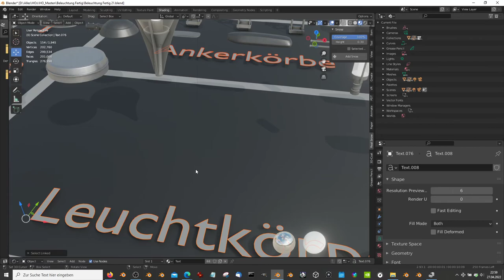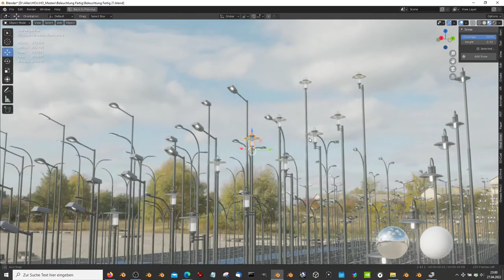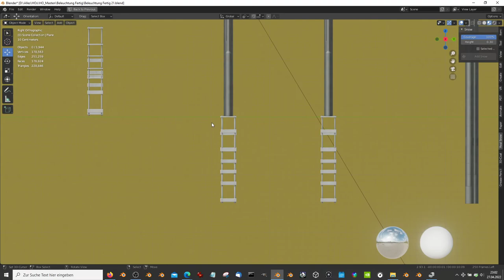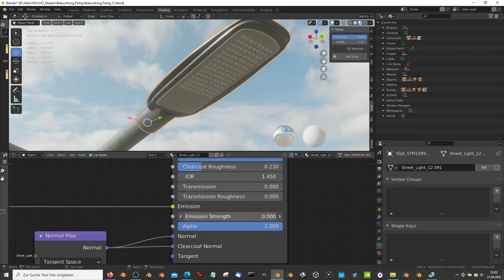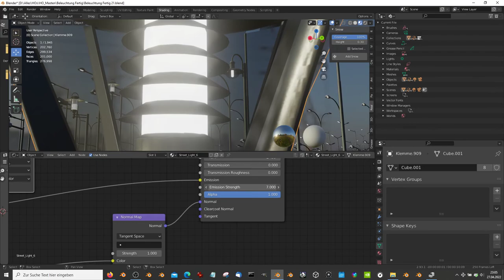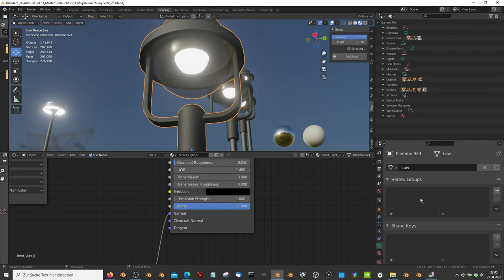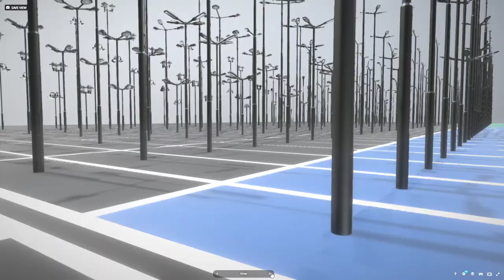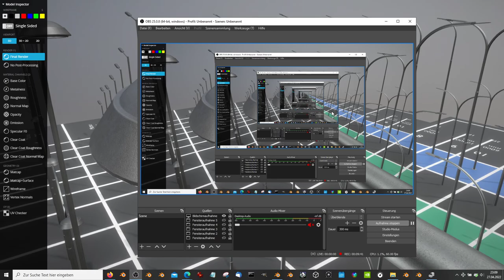New City Lights Package (WIP-2) Overview (Blender-2.9.3)